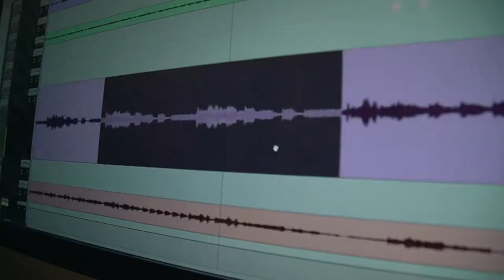Sonidos del RitmoSocial: ¡El GramofiiS vuelve el 20 de mayo!